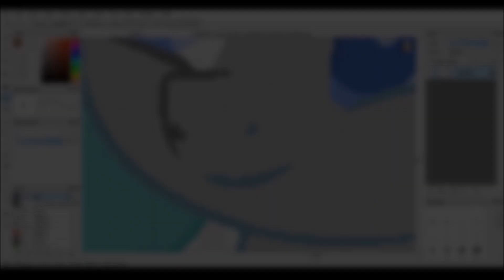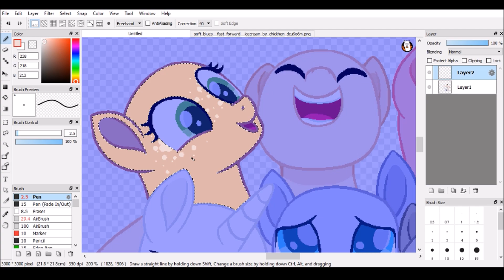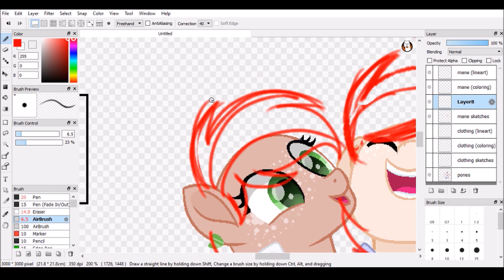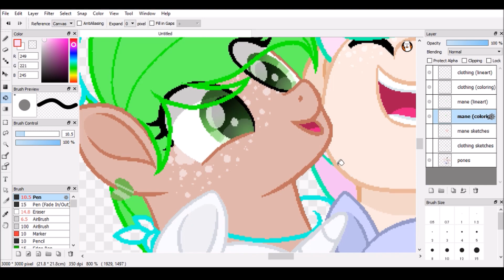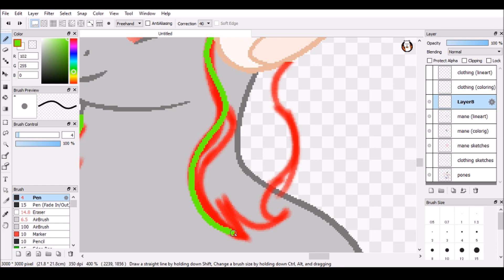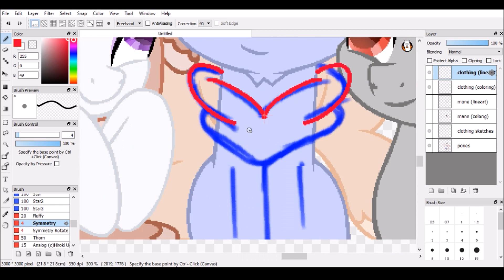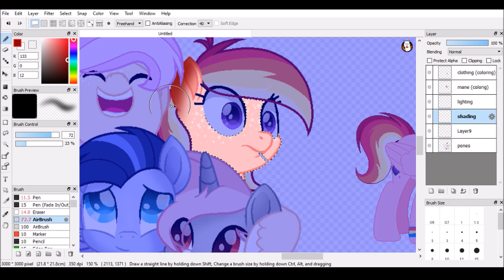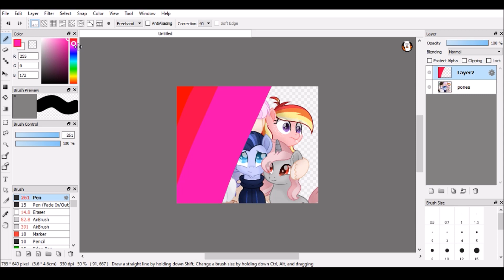MLP Speedpaint: Base edit - Group hug! (Nextgen)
Hi this is my first video on YouTube in a long time uwu
I wanted to try again and see if I wanna make speedpaints for real or nah

Used songs:
1. Party Talk - Kai Takahashi
2. Shawn Wasabi - Marble Soda
3. Owl City Gold OFFICIAL MUSIC VIDEO) YouTube

More info in the pinned comment!
Since nobody reads the hecking descriptions :L